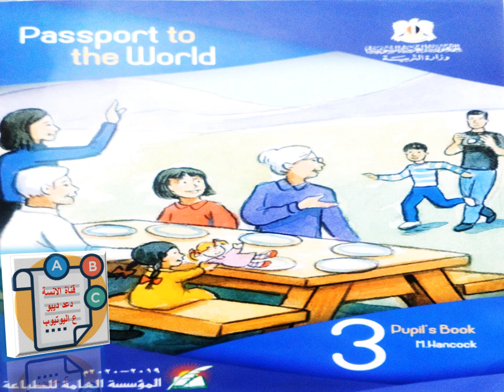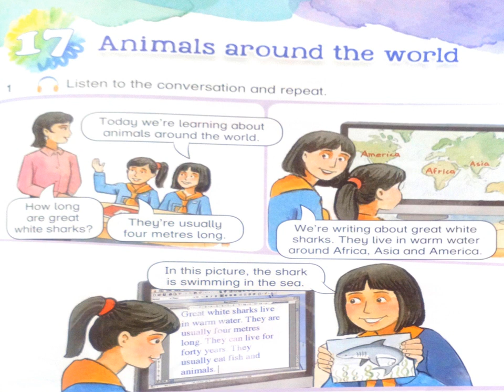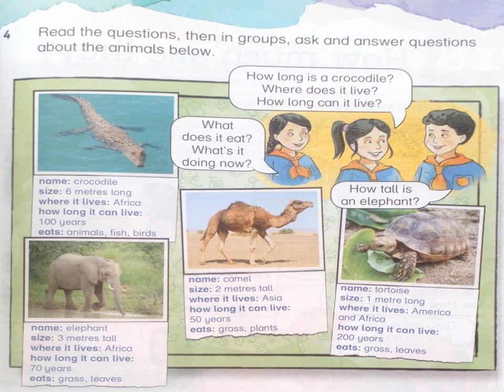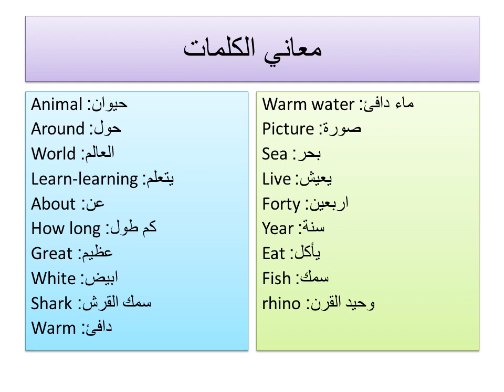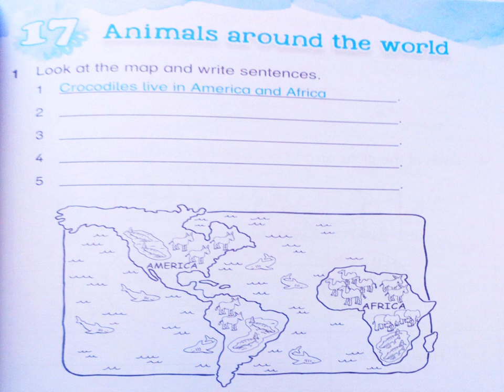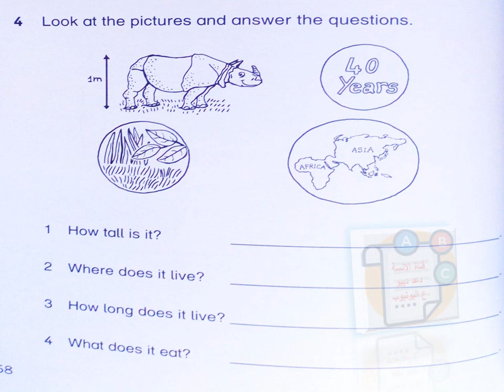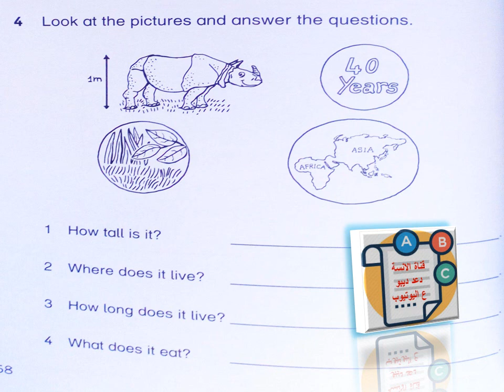الدرس السابع عشر للصف الثالث